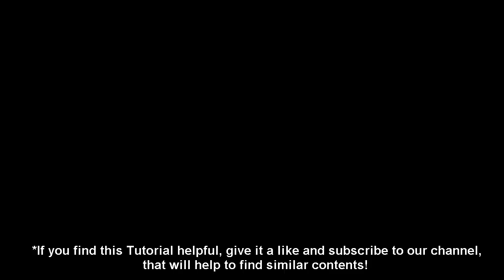006 SolidWorks Tutorial T & T: right to left vs left to right entities selection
*You are able to contribute translated subtitles!

This Channel contains topics about:

- SolidWorks Sketch
- SolidWorks Surface
- SolidWorks Motion
- SolidWorks Weldments
- SolidWorks Mold Design
- SolidWorks Simulation
And MORE